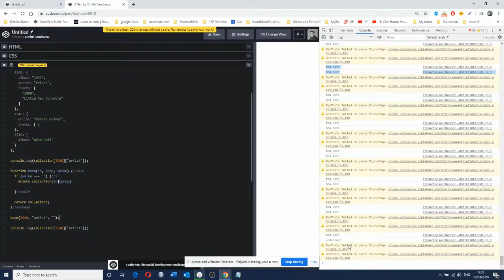How to do ... delete an data point from object if the parameter passed to the function is empty?